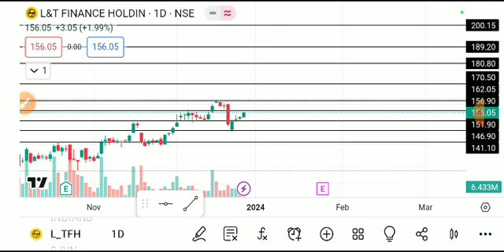L&T FINANCE HOLDING SHARE LATEST NEWS TODAY,LT FINANCE HOLDING SHARE ANALYSIS,LT FINANCEHOLDINGSHARE